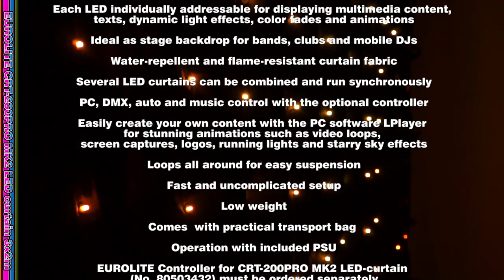EUROLITE CRT-200PRO MK2 LED curtain 3x2m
Art.nr.: 80503431

LED effect curtain for multimedia animations
¨ LED effect curtain with PC control
¨ 187 super-bright TCL LEDs (5 mm) provide for an exquisite RGB color mix
¨ Each LED individually addressable for displaying multimedia content, texts, dynamic light effects, color fades and animations
¨ Ideal as stage backdrop for bands, clubs and mobile DJs
¨ Water-repellent and flame-resistant curtain fabric
¨ Several LED curtains can be combined and run synchronously
¨ PC, DMX, auto and music control with the optional controller
¨ Easily create your own content with the PC software LPlayer for stunning animations such as video loops, screen captures, logos, running lights and starry sky effects
¨ Loops all around for easy suspension
¨ Fast and uncomplicated setup
¨ Low weight
¨ Comes  with practical transport bag
¨ Operation with included PSU
¨ EUROLITE Controller for CRT-200PRO MK2 LED-curtain (No. 80503432) must be ordered separately
LED-Effektvorhang für Multimedia-Animationen
¨ LED-Effektvorhang mit PC-Ansteuerung
¨ 187 superhelle TCL-LEDs (5 mm) für homogene RGB-Farbmischung
¨ Jede LED einzeln ansteuerbar für die Darstellung von Multimediainhalten, Texten, dynamischen Lichteffekten, Farbverläufen und Animationen
¨ Ideal als Bühnenbackdrop für Bands, Clubs und mobile DJs
¨ Wasserabweisender und schwer entflammbarer Vorhangstoff
¨ Mehrere LED-Vorhänge lassen sich problemlos kombinieren und synchron betreiben
¨ PC-, DMX-, Auto- und Musik-Steuerung mit dem als Zubehör erhältlichen Controller
¨ Mit der PC-Software LPlayer erstellen Sie ganz leicht eigene Inhalte für beeindruckende Animationen wie Video Loops, Bildschirmaufnahmen, Logos, Lauflichter und Sternenhimmel
¨ Ringsum Schlaufen zur einfachen Aufhängung
¨ Schneller und einfacher Aufbau
¨ Geringes Gewicht
¨ Lieferung erfolgt in praktischer Transporttasche
¨ Stromversorgung über mitgeliefertes Netzteil
¨ EUROLITE Controller für CRT-200PRO MK2 LED-Vorhang (No. 80503432) muss separat bestellt werden